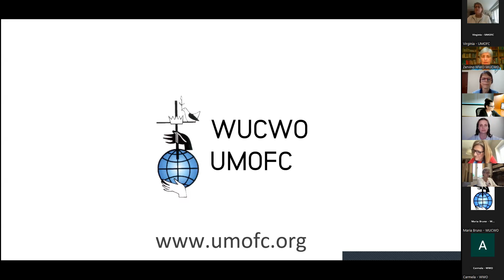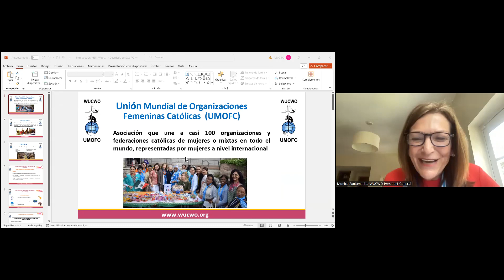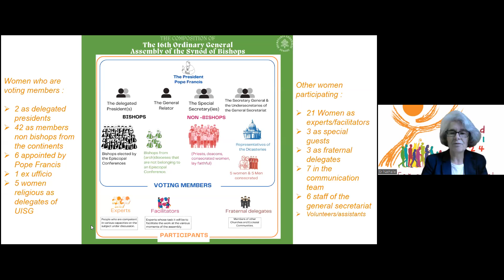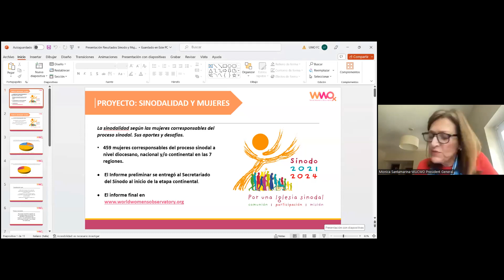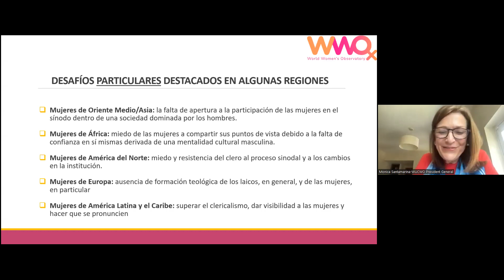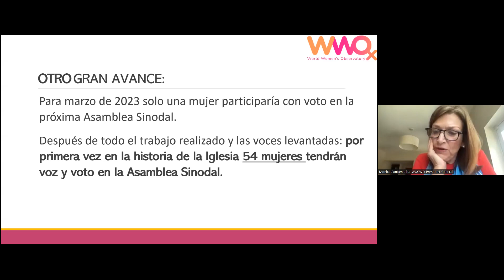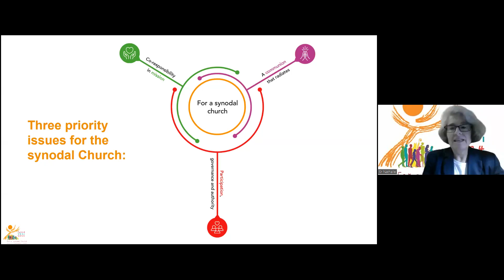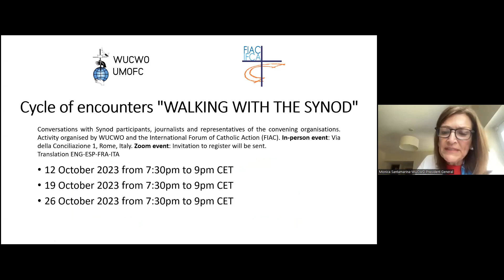UMOFC-WWO Français: WEBINAR Préparons l'Assemblée en dialogue avec les femmes du Synode